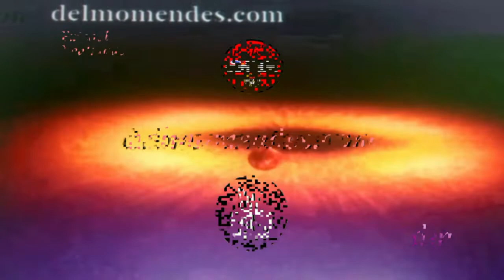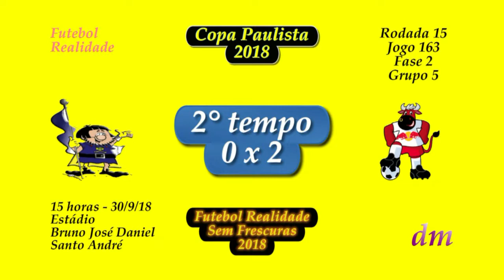Gols - EC Santo André 0 x 2 Red Bull Brasil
Em 30 de setembro em 2018, às 15 horas começou na Rodada 15 pelo grupo cinco o jogo entre o Ramalhão, EC Santo André, contra o Touro, Red Bull Brasil, da cidade de Campinas.
Foi um jogo que começou sob uma ótima temperatura de calor e terminou sob uma iluminação precária com refletores apagados, proibidos de serem ligados por término de contrato e sob uma chuva paciente que chegou durante o jogo e voltou no final para molhar o que encontrou pela frente e com vento meio característico do local sem saber onde vai, devido a característica do local formar uma espécie de corredor.
Por falar em correr as coisas não correram bem para o Ramalhão que ficou preso a um outro ritmo de jogo e com vários passes errados deixou o visitante a vontade para ir se aproveitando destes erros até atingir o objetivo, gol.
Poderia ser pior se levassem mais os dois gols no final do jogo e “ufa!”, o juiz terminou o jogo depois de duas oportunidades de dois gols em sequencia a favor do Red Bull que resolveu chutar no escuro, não do gol, mas, aproveitando a luminosidade do ambiente. Faltou um destes especialistas de TV, para explicar a chegada e postura de nuvens que escureceram a região e prejudicaram um pouco o jogo.